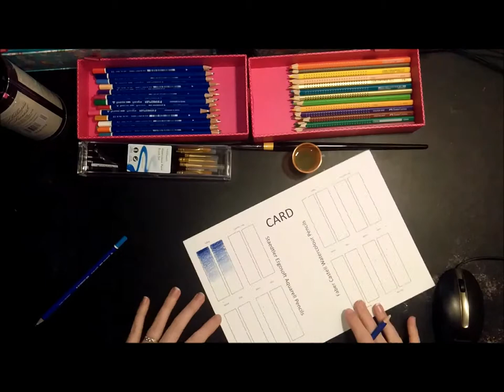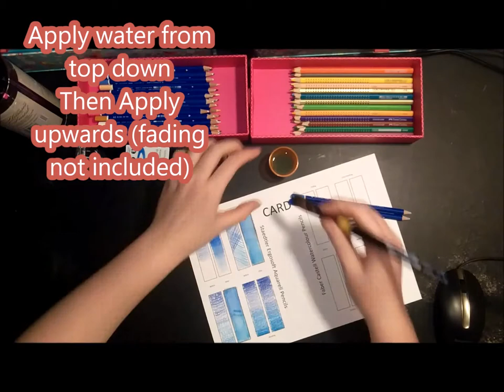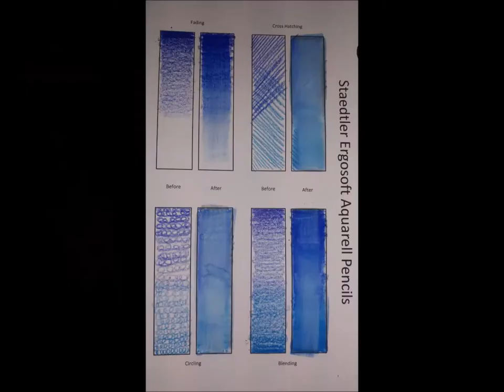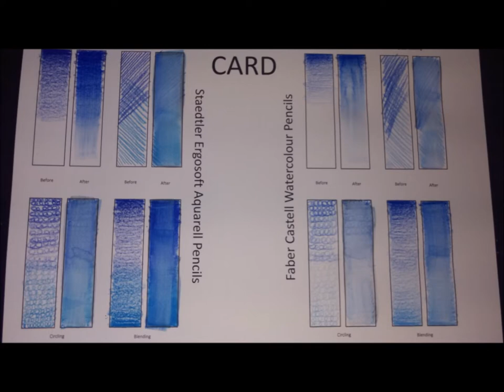Watercolour blending tecniques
This is a video demonstarting a couple of ways to use your watercolour pencils also a little comparison between 2 different brands